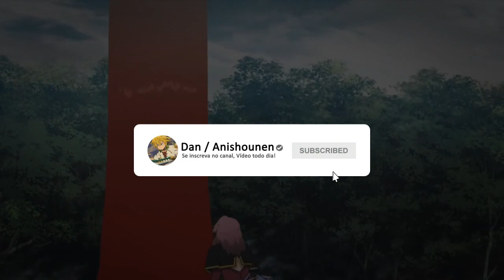A Queda de Asta! A Nova Forma e Poderes para Destruir a Triade - Black Clover – Anishounen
O Arco Triade agora apresenta para Asta e seus companheiros desafios maiores do que antes, pois agora ele terá que agir mais rápido para vencer a triade.

Anime Abordado:
 Black Clover

✏️Artists DeviantArt (Site para Fanarts que uso em vídeos e thumbnails):

🔗Dove_Due
🔗DanLC2001
🔗Iluvluvnutella